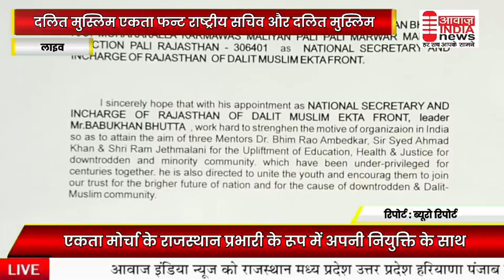दलित मुस्लिम एकता राष्ट्रीय सचिव